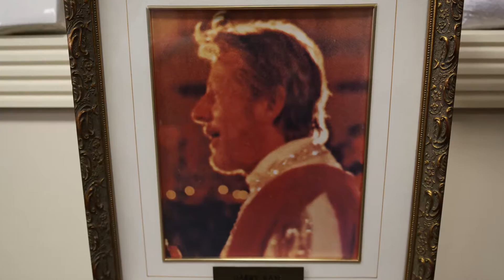Arthur Hardy's Mardi Gras Moments - Bacchus Celebrities - The King Firm